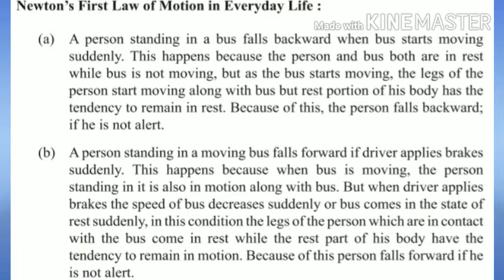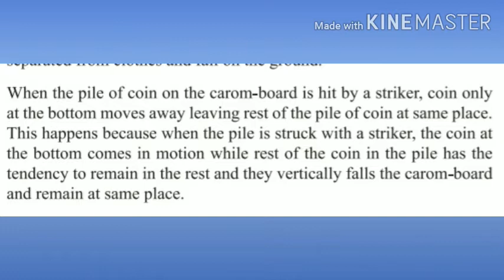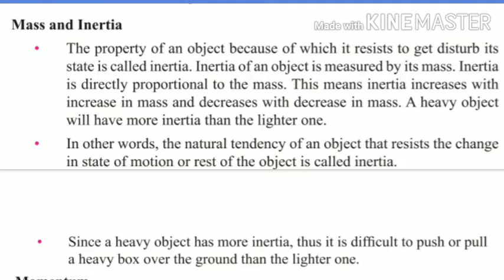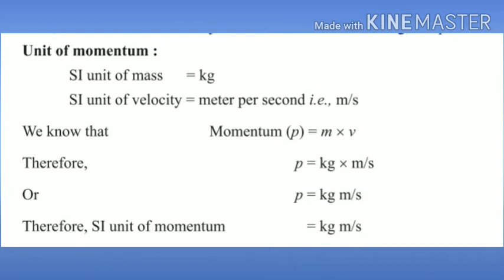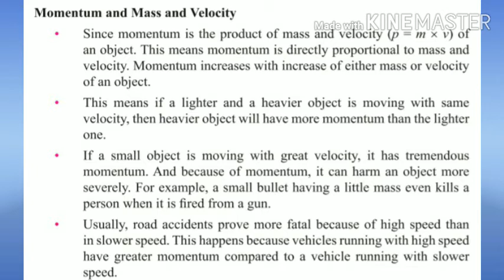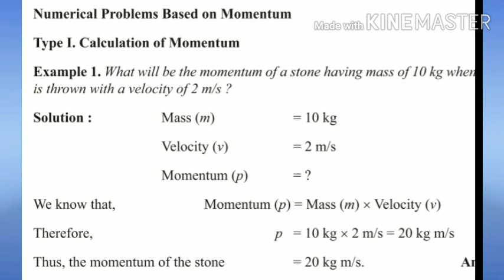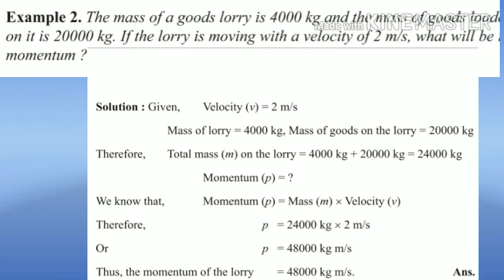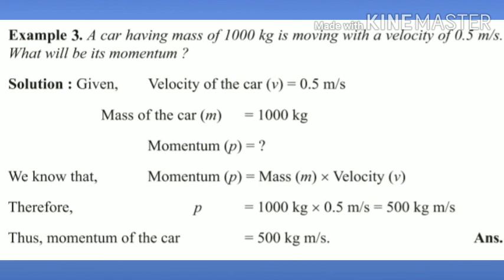9. Force and Laws of Motion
Class IX, Sub. Science, day 15